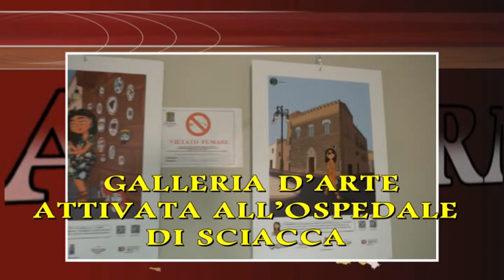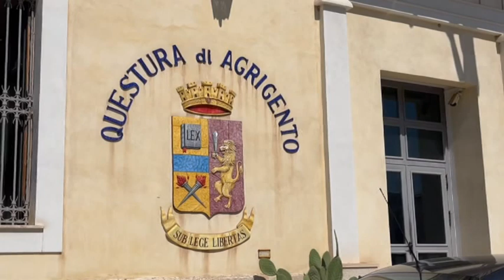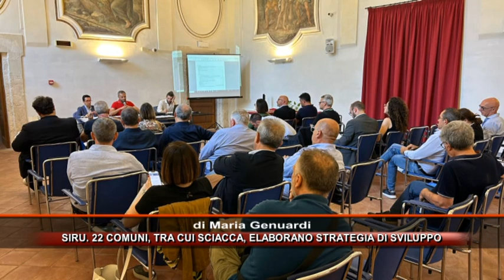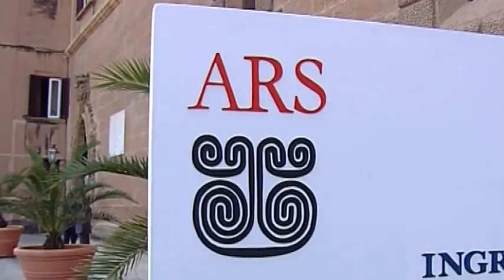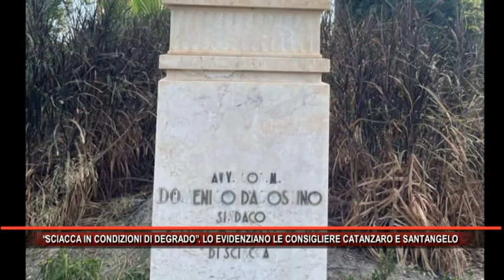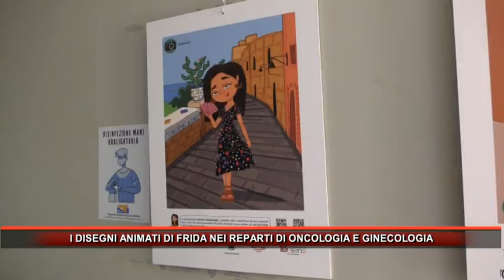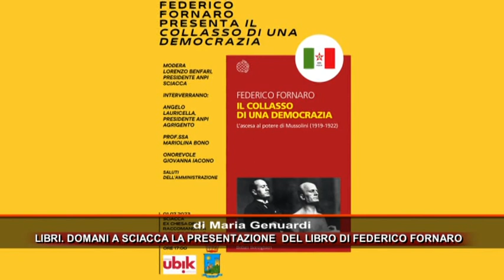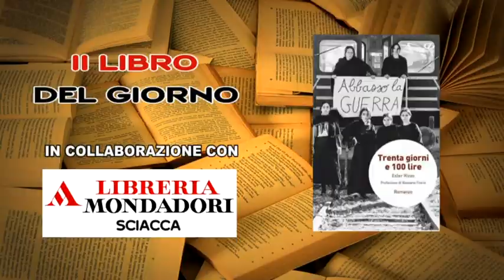Rmk Notizie 30 Giugno 2023